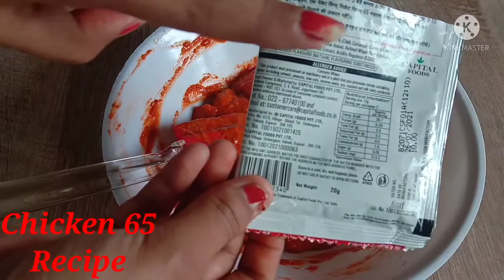सिर्फ 2 चीज से बनाइये होटल (रेस्टोडेंट) जैसा चिकन 65 ,How to make chicken 65 recipe, Instant ch 65 r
सिर्फ 2 चीज से बनाइये होटल (रेस्टोडेंट) जैसा चिकन 65 ,How to make chicken 65 recipe, Instant chicken 65 recipe.

Rani Arya
Chicken 65
chicken recipe
chicken 65 masala
chings chicken 65 recipe
chings recipe
Desi chicken
restaurants style chicken
chicken 65 gravy

Chicken recipe
chicken 65recipe
chicken65kesebanate hai

Love      Tannu Mannu 😘😘